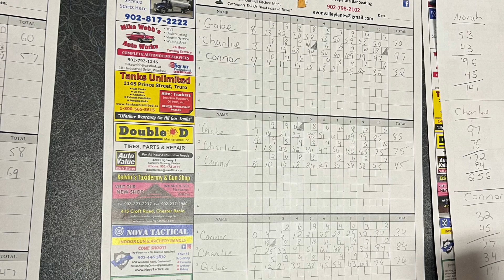Avon Valley Lanes bowling 9